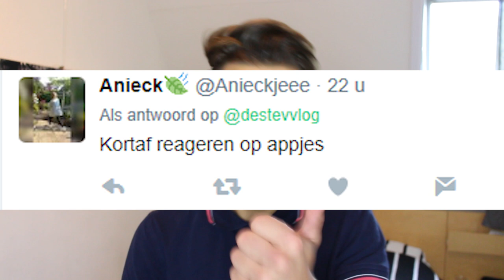hoe weet jij of een JONGEN het UIT WIL MAKEN ?!!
Vandaag ga ik et hebben over hoe jij kan zien dat je vriendje het uit wil maken.